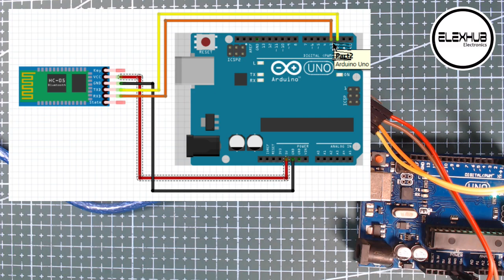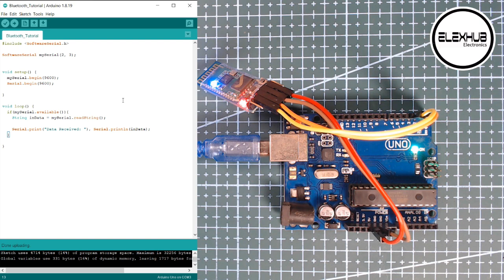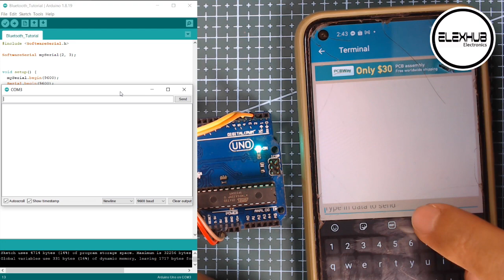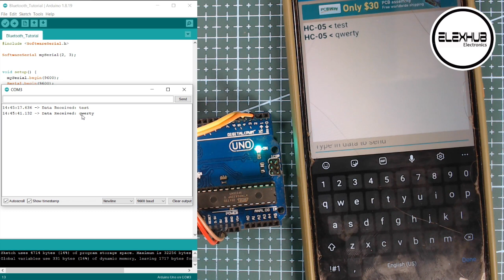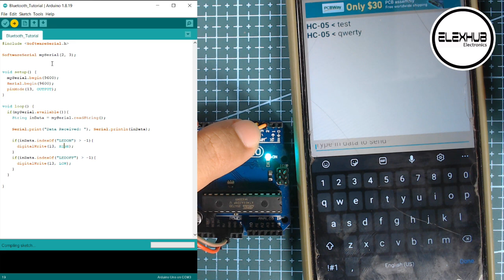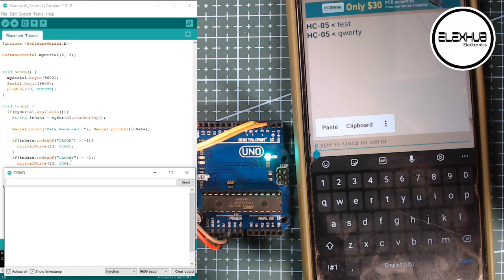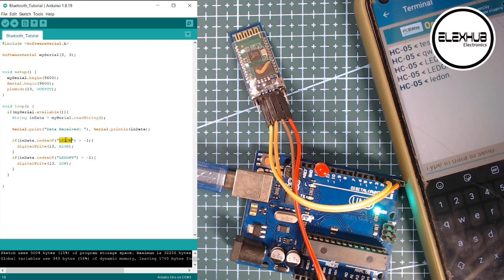HC 05 Bluetooth Module to Arduino Tutorial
Hello Guys, In this tutorial I am going to show you how to use HC05 Bluetooth Module using arduino.

Find electronic components on shopee.ph/elexhub
Elexhub Electronics is a professional electronics supplier based in the Philippines, Quality parts with a best price for your prototyping.